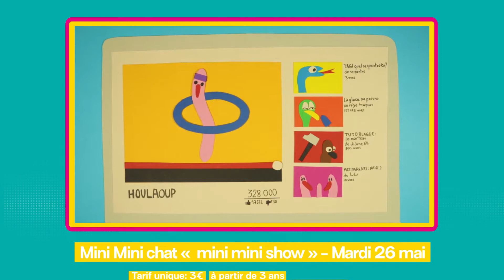Teaser jeune public 2019/2020 - le fil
Découvrez la programmation jeune public du fil, de septembre 2019 à juin 2020 avec près d'une dizaine de spectacles, allant du hip-hop, à la chanson, en passant par l'electro, la folk...